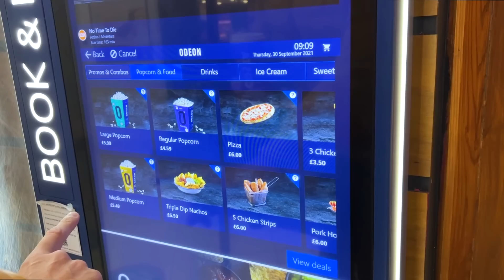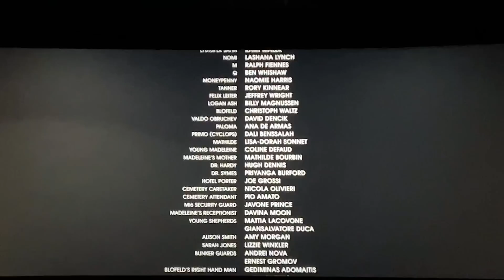Влог No time to die